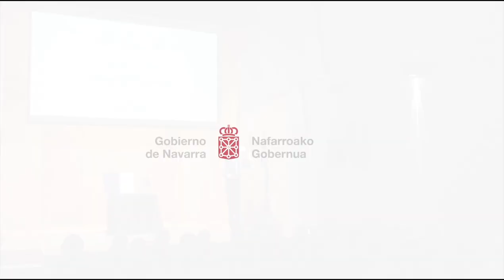La Presidenta Chivite entrega el premio ‘Francisco de Javier 2021’ a Francisco José Mangado